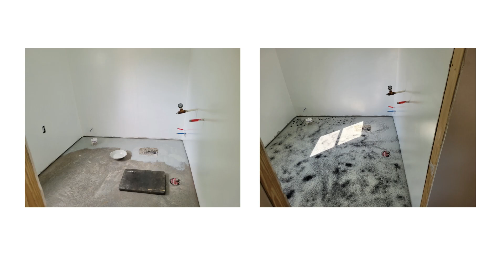Winding Brook Ranch Gift Store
Winding Brook Ranch is the newest Gift Store from the creators of Tipsy Totes.

In 2022 the Mother/Daughter team headed to the Mid-South and now has a family compound on 10+ acres in beautiful Arkansas. An exciting 5 year goal/plans for the new workshop and business is already underway with the worshop and offices completed in early 2023!  Winding Brook Ranch is now the exclusive distributor of Tipsy Totes and aspires to be your #1 source for gifting. Whether its a custom shirt, workwear, a wine carrier, beer koozie or gift basket, WBR is ready to help.

WBR and Tipsy Totes believes that transporting wine and spirits should be fun and reflect your personal style. We offer unique totes, carriers and koozies in designs you won't find anywhere else. Find the unique gifts on our website, on Amazon and Etsy.

Winding Brook Ranch and Tipsy Totes offers a new twist on gift giving with its extensive line of  luxury wine carriers and high-end wine bags. Made to be gifted and re-gifted or kept as unique pieces of art.

But we're more than just totes!  The creative products made by WBR allow individuals to customize items and personalize gifts. With innovative designs, the talented artists at WBR create custom pieces for everyone - single items or multiple gifts.   In addition to bottle totes and beer koozies, this Mother/Daughter owned business also offers custom embroidery and printing to suit the needs of anyone looking for a little extra glamour.

Watch for more exciting products and creations to come!